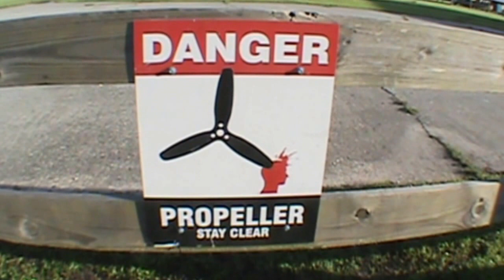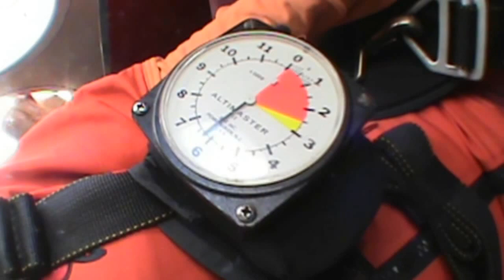Kristen 10 09 2016